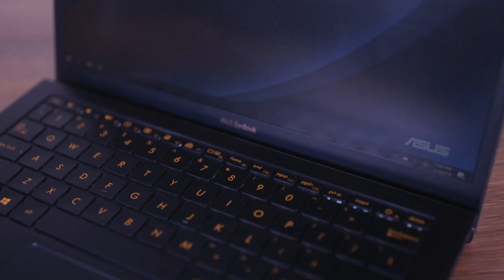Prezentare: ZenBook S UX391 | ASUS România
ASUS ZenBook S (UX391) este un ultraportabil de 13,3", cu Windows 10, ce oferă portabilitate fără efort, performanță și conectivitate fără compromis pentru utilizatorii aflați în mișcare, fiind testat pentru a îndeplini standardele militare MIL-STD-810G de durabilitate.

Preț și disponibilitate:
ASUS ZenBook S (UX391) este disponibil în România începând din 11 iunie 2018 (configurație cu procesor Intel Core i7-8550U, 8Gb RAM și 256Gb SSD).